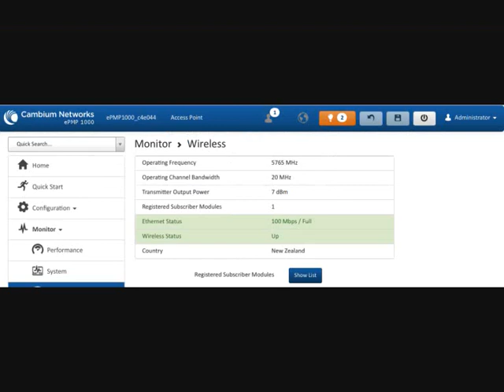How to Configure Cambium ePMP 1000 Point to Point Setup